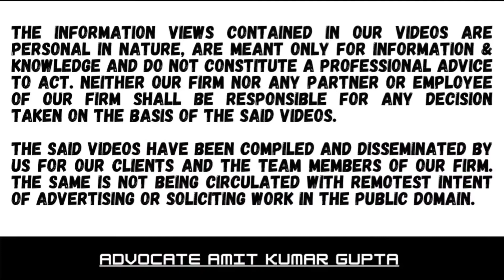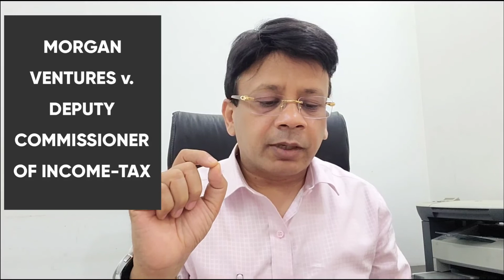ONCE RECTIFICATION PROCEEDINGS INITIATED THEN FOR IDENTICAL REASONS REASSESSMENT CANNOT BE INITIATED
Case Summary:

[2022] 94 ITR (Trib) 15 ( ITAT[Del ])

[ BEFORE THE INCOME-TAX APPELLATE TRIBUNAL — DELHI "E" BENCH(VIDEO CONFERENCING)]

MORGAN VENTURES v. DEPUTY COMMISSIONER OF INCOME-TAX

Assessing officer proposing to rectify mistake apparent from record but not rectifying

Reassessment proceedings initiated for same reasons

Not a case of income escaping assessment

Reassessment quashed

Yasmin Texturising Pvt. Ltd. v. ITO (I. T. A. No. 3061/Mum/2011, dated May 16, 2012)
(para 14) referred to.

#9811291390 (Call only after taking time on whatsApp)